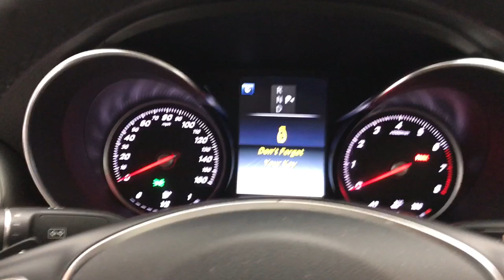2017 Mercedes-Benz C-Class Walk-Around Rockville Centre, Nassau, Long Island, New York, Queens, NY L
2017 Mercedes-Benz C-Class Walk-Around
2017 Mercedes-Benz C-Class C 300 - Stock#: LR1684 - VIN#: 55SWF4KB6HU211388

Scores 31 Highway MPG and 24 City MPG! This Mercedes-Benz C-Class has a durable Intercooled Turbo Premium Unleaded I-4 2.0 L/121 engine powering this Automatic transmission. Dealer Certified Pre-Owned.* MB Certified Pre-Owned Value and Confidence! *Being a MB Certified Pre-Owned means this vehicle has passed a rigorous 162-point inspection. Not only do you receive the remainder of the new car warranty but and additional 1 Year UNLIMITED Miles warranty being a CPO. This coverage can be extended for an additional 2 Years for a total of 3 Years UNLIMITED Miles beyond the new car warranty. Every Certified vehicle also includes 24/7 Roadside Assistance, trip interruption and as always a complete CARFAX Vehicle History Report.* Visit Us Today *Test drive this must-see, must-drive, must-own beauty today at Mercedes Benz of Rockville Centre, 650 Sunrise Highway, Rockville Center, NY 11570.*Full Documentation!*Click on the Auto iPacket link for Vehicle Window Sticker and other documents.